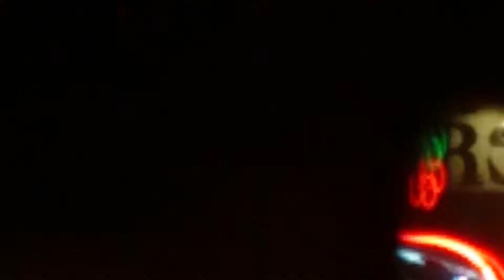Dan Stuart, Thomas Heyman: Cheap Wine, Leeds 24112018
Dan Stuart, Thomas Heyman: Cheap Wine from the Green on Red "Gravity Talks" LP, performed at Northern Guitars, Leeds 24112018.